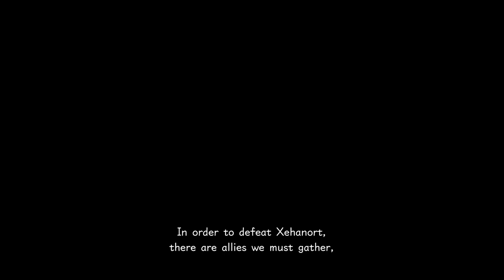KH3 | Mysterious Tower Altered Scene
This scene gets automatically triggered when we try to load the outside of Yen Sid's Tower. Unfortunately, we haven't found a way around this.

I thought it was kinda funny, so I uploaded it so you guys could see it.